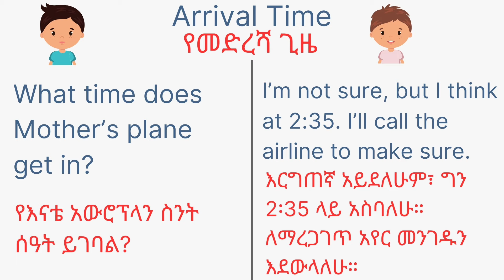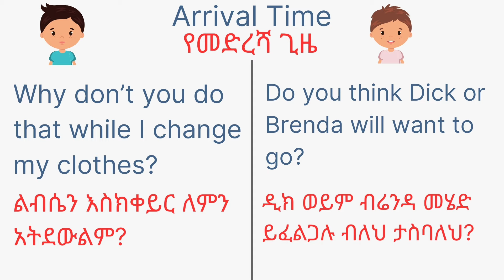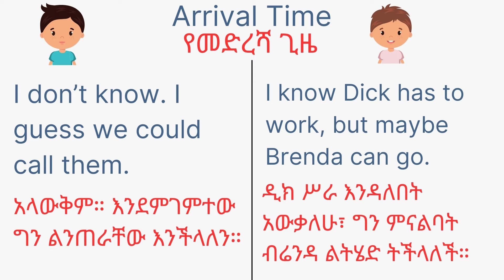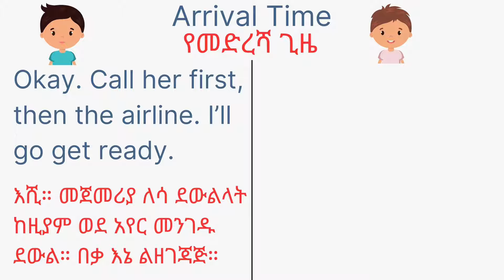እንግሊዝኛ ቋንቋ ለመናገር ልምምድ | ክፍል 8 | Arrival Time dialog